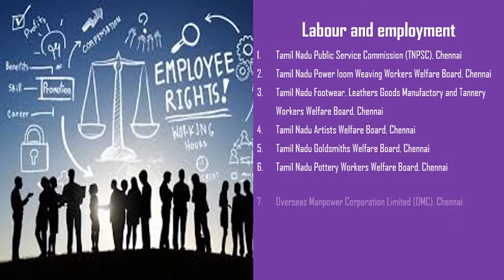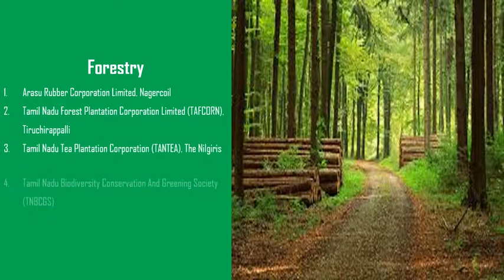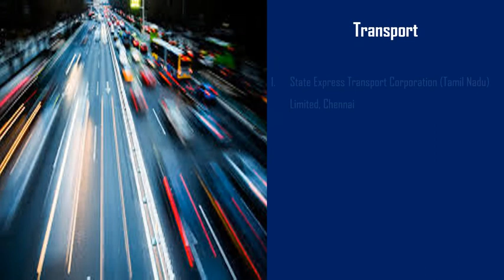List of Tamil Nadu Governmental Organizations தமிழ்நாட்டின் அரசுநிறுவனங்கள்